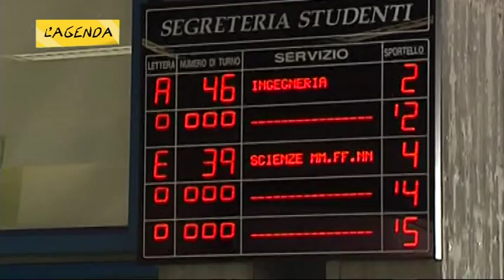08 02 18 L'Agenda - CORTOCIRCUITO SCUOLA LAVORO - Parte 2